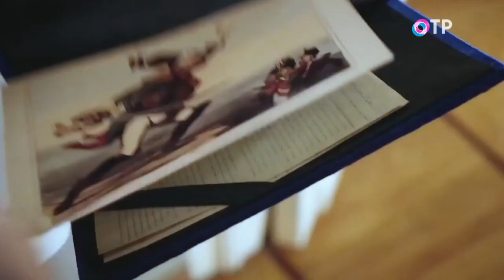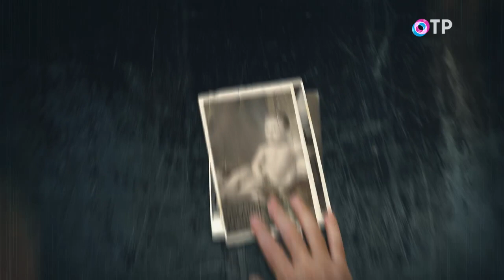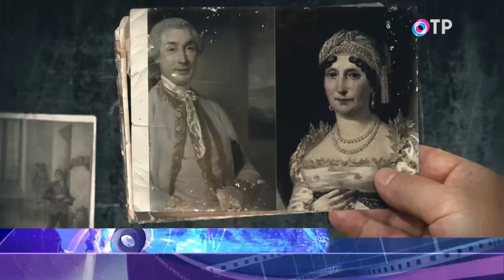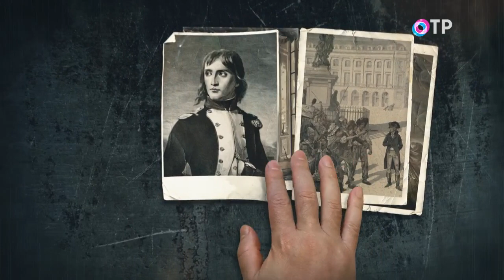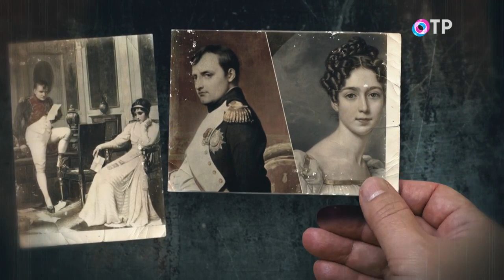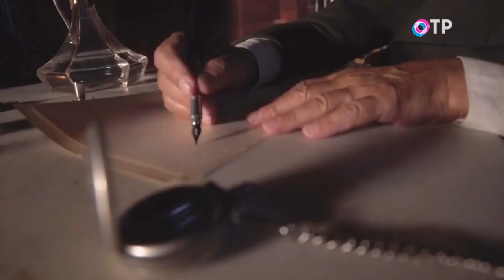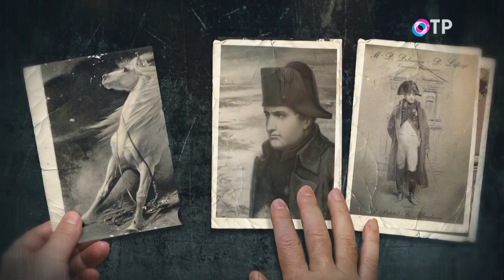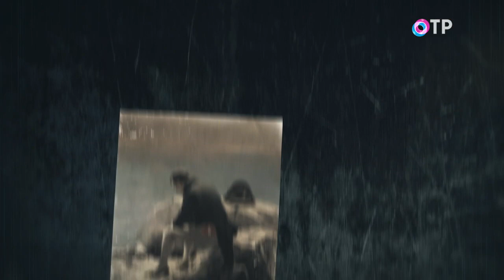Наполеон Бонапарт. Свет и тени - программа Леонида Млечина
15 декабря 1840 года в Париже провожали траурный кортеж, в нём находились останки человека, который умер 20 лет назад. И многие из тех, кто некогда проклинал его, теперь склоняли головы перед гробом, в котором лежал Наполеон I Бонапарт. Великий полководец, французский император, заложивший основы современного французского государства. Или тиран, который принёс стране много проблем? Каким же он был на самом деле?